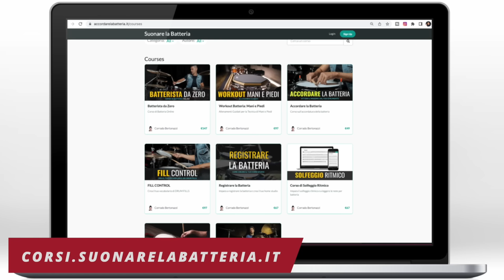NICKO McBRAIN: Il Batterista degli IRON MAIDEN (Guida all'ascolto)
Guida all'ascolto: Nicko McBrain degli Iron Maiden. Guida all'ascolto di Nicko McBrain analizzando lo stile e le caratteristiche tecniche in 3 brani della discografia dei Maiden.

0:00 INTRO
0:35 STILE E DRUMKIT
1:18 WASTED YEARS
6:40 CAN I PLAY WITH MADNESS?
10:25 FEAR OF THE DARK
13:05 L'IMPORTANZA DI NICKO
14:14 CONCLUSIONI

► Consigli e Strumenti